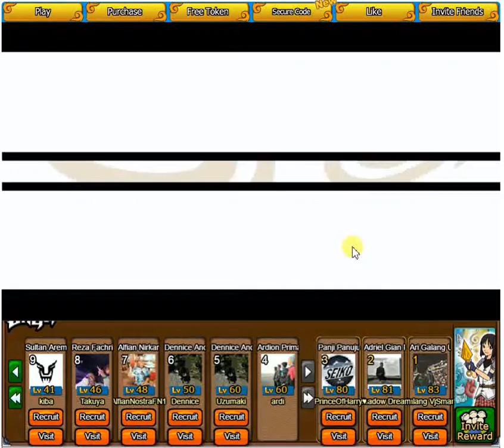Ninja Saga part 1